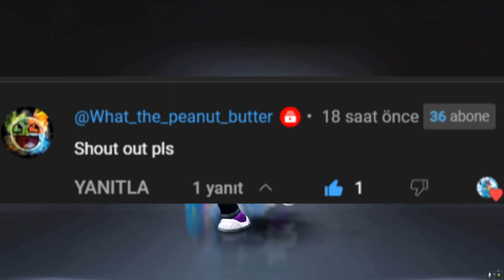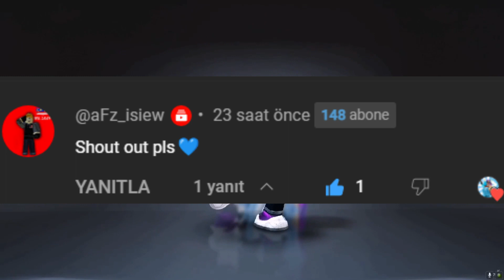GET THESE FREE *LIMITED* ITEMS..! 🤑😲| How to get free roblox items | free items on roblox 2023